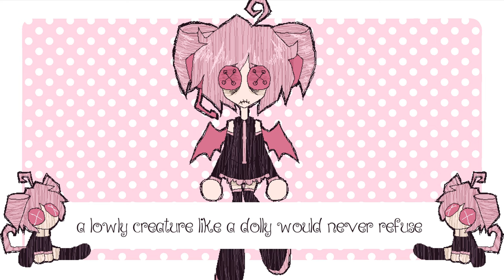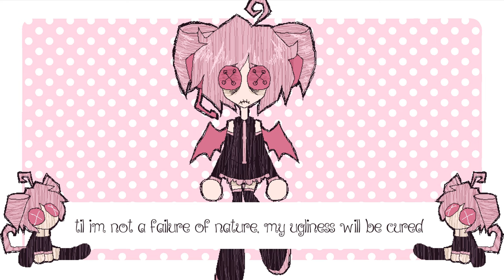[Kasane Teto] Homunculus Surgery [UTAU original]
content warning: intrusive thoughts, self deprecation, expressions of body dysmorphia

happy teto appreciation day! here we have, our first time using UTAU!its... not really that great, ill admit. teto's english voicebank isnt very beginner friendly, some of the sounds dont have enough time to be pronounced in a fast song, and i had troubles with the envelopes of some notes that i still dont know how to edit, but at least, im somewhat confident in the tuning and in the song. im not an utau master or anything, but im happy about how this sounds decently passable. i hope the meaning of the lyrics is comprehensible enough, and that people and the UTAU community like the song. i think next time ill try something either slower, or in japanese, because i really like teto's voice and i want to use her more

-cinder

this was worked on by both angel and cinder!! i did the song and cinder did the UTAU and the video... doesnt it sound nice? :D

-angel

follow us on these places too, where we post non-musical things!